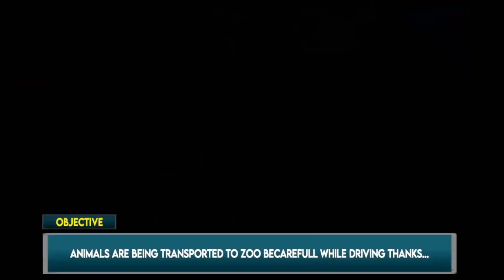SUV Jeep Offroad Jeep Silmulator Level 8 to 10 Offroad